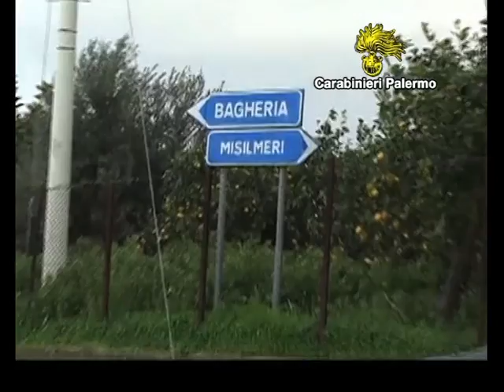Mafia e pizzo nel Palermitano, le immagini degli attentati permettono due arresti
Tentata estorsione aggravata dall'uso del metodo mafioso. I Carabinieri della Compagnia di Bagheria, alle prime luci dell'alba hanno tratto in arresto due persone nell'ambito di una operazione antimafia finalizzata all'esecuzione di provvedimenti cautelari emessi dall’Ufficio del Gip del Tribunale di Termini Imerese a carico di altrettanti soggetti responsabili di tentata estorsione aggravata dal metodo mafioso.